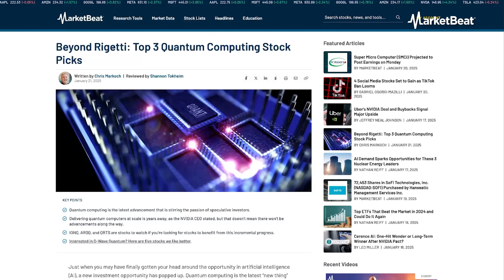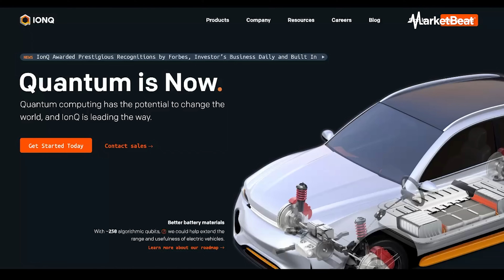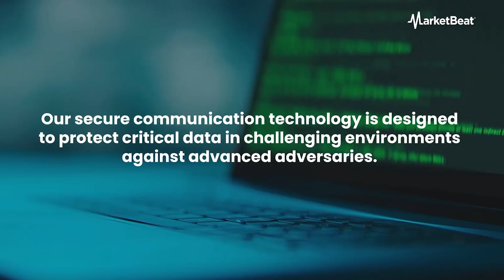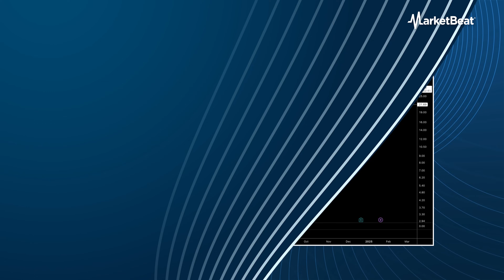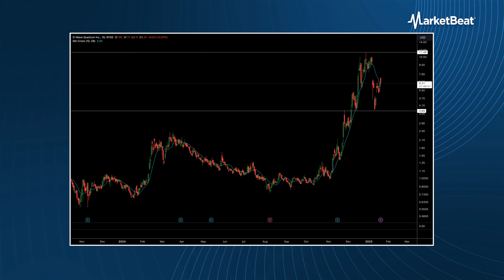3 Quantum Computing Stocks to Watch in 2025 (That Aren't Rigetti)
📈 Investors are buying the dip on quantum computing stocks, but is now the right time to get in? MarketBeat analyst Chris Markoch breaks down three intriguing picks beyond Rigetti: IonQ (IONQ), Arqit Quantum (ARQQ), and D-Wave Quantum (QBTS). Learn about their unique technologies, potential growth opportunities, and why these stocks could offer big payoffs for long-term investors. Rigetti is still a big player in Quantum Computing Investing--check out our feature video

📱 Text 'YouTube' to 68285 for FREE SMS breaking news alerts for the stocks that matter most to you.